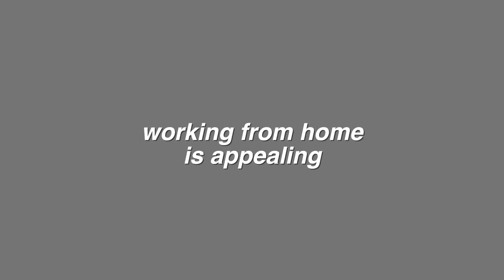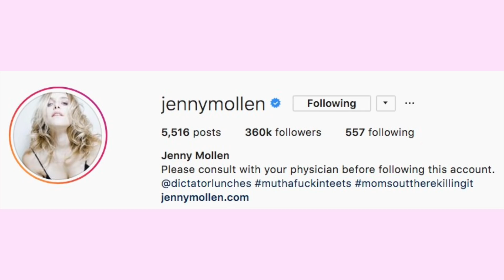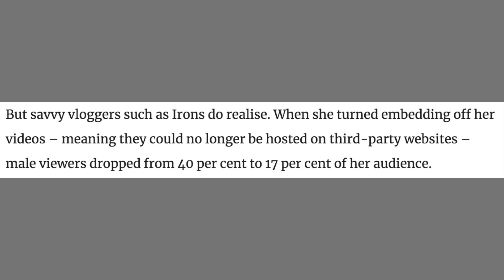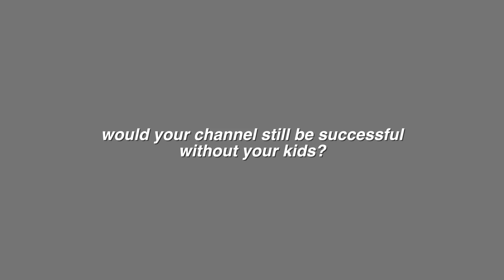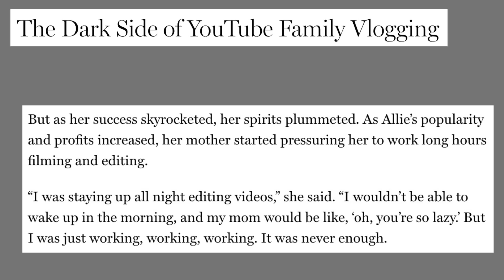The Dark Side of Family Vlogging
Internet Analysis: Family Vloggers Pt. 2. Let's talk about privacy - or the lack thereof- in daily vlogging. Are parents exploiting their children for views and money? Time stamps below!

family vlogger parents 2:13
parents open themselves up to being judged on their parenting 2:28
the appeal of family vlogging…
working from home, being with your family more often, etc -  3:03
vlogging puts stress on relationships 3:48
DaddyOFive / bad family vlogs 4:48
the privacy and safety of children on youtube 6:00
the threat of creeps. is it naive to assume your audience is watching without bad intent? 8:00
vloggers monetize their life and relationships / the pressure to film constantly 10:58
if your kids didn’t want to vlog anymore, would you stop? 13:35
would your channel be successful without the kids? 14:41
children bearing financial responsibility /relying on them to make money 15:49
are these kids like child actors? 16:08

Available on most major podcast apps! (itunes, soundcloud, etc)

Hello my dudes! My name is Tiffany Ferguson. I’m a 23 year old sharing my thoughts and life experiences. I'm from Orange County, California, currently living on Long Island, New York! Here on Tiffanyferg, I make sit down videos on various topics from college to traveling, study abroad, advice, and more, plus comedy videos. I also have a vlog channel where I’m a bit more casual and chatty.